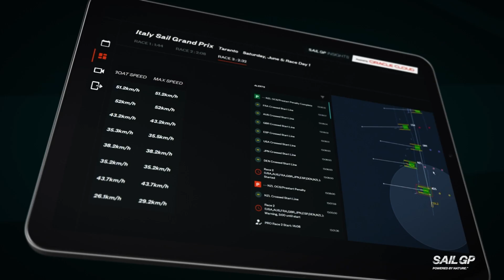Spain SailGP Insights | Powered By Oracle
Take a look at what the data has to say about SailGP USA's victory at the Spain SailGP.

Sign up to the SailGP fan loyalty program, The Dock

SailGP is high speed, high tech and high impact. This global sports championship combines cutting-edge tech, iconic global venues, elite athletes and record-breaking speeds to create the most exciting racing on water. Rival teams from the USA, Australia, New Zealand, Great Britain, Canada, France, Denmark, Germany, Switzerland and Spain battle it out at iconic venues around the world in short, intense races for a total prize pot of $5 million. Teams compete in identical hydrofoiling F50 catamarans that fly above the water at electrifying speeds approaching 100 km/h. Fan-centric and close-to-shore, each SailGP Championship culminates in a $1 million, three-boat, winner-takes-all Grand Final.